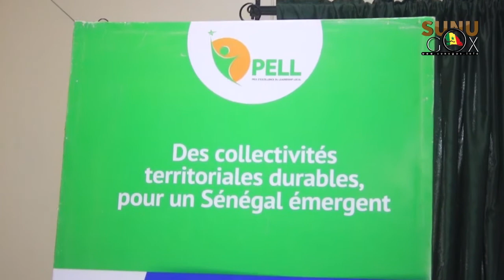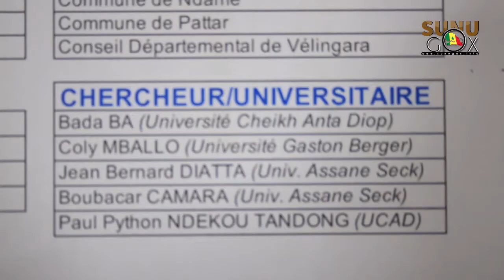5e édition du PELL: Enda ECOPOP a dévoilé la liste des nominés